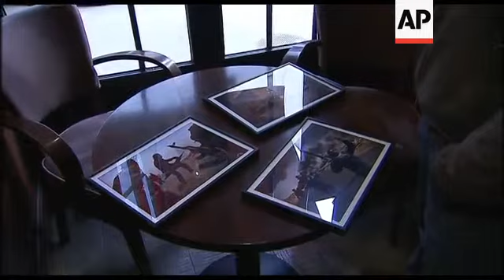Close friend pays tribute to talented photo journalist killed in Syria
1. Tilt down from Olivier Laban-Mattei, photojournalist for Neus Agency and close friend of Remy Ochlik, to three framed photographs on table, taken by Remy Ochlik during the war in Libya, part of series that received a World Press Photo award
2. Cutaway of Laban-Mattei speaking to reporter
3. SOUNDBITE (French) Olivier Laban-Mattei, Photojournalist for Neus Agency and Close Friend of Remi Ochlik:
"Remy was - it is very difficult in the past tense - it just happened and I can't acknowledge it yet. Remi had everything. He was a handsome man, sweet, reserved, kind, extremely kind, and at the same time, extremely talented. He had an incredible future in front of him. This year, at the age of only 28, he was already racking up the most prestigious awards for his coverage of the Arab Spring."
4. Cutaway of Laban-Mattei
5. SOUNDBITE (French) Olivier Laban-Mattei, Photojournalist for Neus Agency and close friend of Remi Ochlik:
"I am persuaded that he did not take unnecessary risks. He was caught between bad luck and ballistic reality. That's it. It happened to him and to other colleagues. He was doing his job and he did it well."
6. Close-up of Laban-Mattei wiping his eyes
7. Mid Laban-Mattei holding Remi's photo
STORYLINE:
A close friend of French photojournalist Remi Ochlik, who died in a fierce shelling attack in Syria on Wednesday, paid tribute to his talent and professionalism.
Ochlik, a 28-year-old award-winning photojournalist, had covered events including the 2004 rioting in Haiti and the Arab world upheaval last year (2011).
"Remi had everything. He was a handsome man, sweet, reserved, kind, extremely kind, and at the same time, extremely talented. He had an incredible future in front of him," Olivier Laban-Mattei said as he showed some of Ochlik's photos to reporters.
He praised Ochlik's professionalism and sense of duty, saying "he was caught between bad luck and ballistic reality."
At just 20 years old, Ochlik began his professional career covering the riots in Haiti in 2004.
The next year he set up photo agency IP3 Press and covered sport, society and political events.
When the "Arab Spring" erupted last year (2011), Ochlik worked in Tunisia, Morocco, Libya, Egypt, and most recently, Syria.
On February 12, his 12-photograph series titled "Battle For Libya" won first prize in the general news category of the prestigious 2012 World Press Photo contest.
Ochlik, whose work appeared in publications such as Paris Match, Time and the Wall Street Journal, had wanted to return to Syria for Paris Match last week - but its editors said it was too dangerous, friends and colleagues said.
But he went on his own anyway, after joining up with medicine smugglers and non-governmental organisations in neighbouring Lebanon to cross a border combed by Syrian forces seeking to keep out foreign journalists.
Ochlik was killed alongside eminent American war correspondent, Marie Colvin.
Activists say the journalists were killed when several rockets hit the garden of a house used by activists and journalists in the besieged Homs neighbourhood of Baba Amr, which has come under weeks of heavy bombardment by forces from President Bashar Assad's regime.
At least 13 people were killed in Wednesday's shelling, including the journalists, activists said.